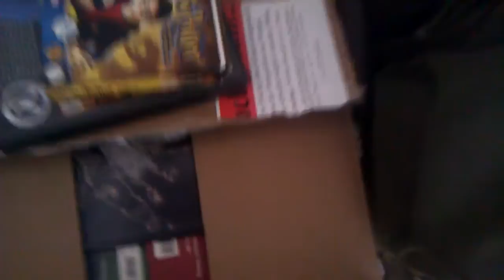Roomtour - Umzug - Minimalismus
schlechte tonqualität, das hand hat iwie nur mit 32kbit/, 8kHZ und mono aufgenommen o_o" ^^ Die Windräder sieht man auch fast nicht, obwohl man sie sehr scharf mit dem Auge sieht und sgar dicke, rote Streifen an den Rotoren haben, sieht man im Vid aber auch schon nicht haha. :D